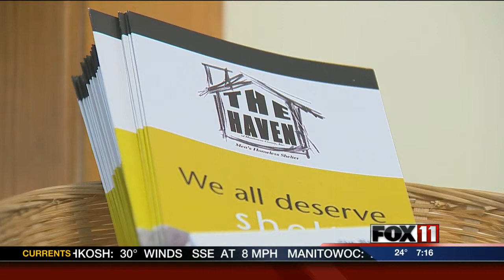Manitowoc Men's Homeless Shelter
Gabrielle Mays